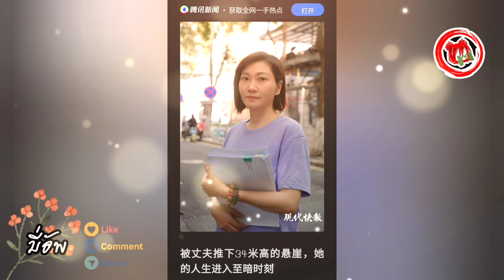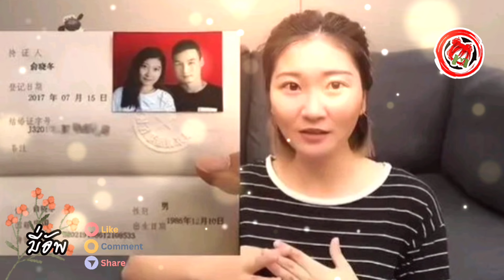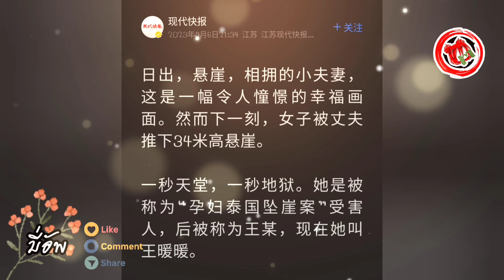มี่อัพ© 5ปีไม่ลืม "สาวจีน" กลับมาขอบคุณ อช.ผาแต้ม ช่วยชีวิตเหตุ "สามี" ผลักตกผา ฮุบสมบัติเงินประกัน